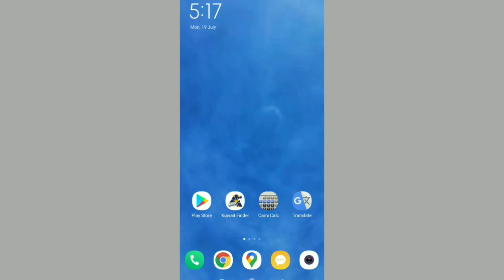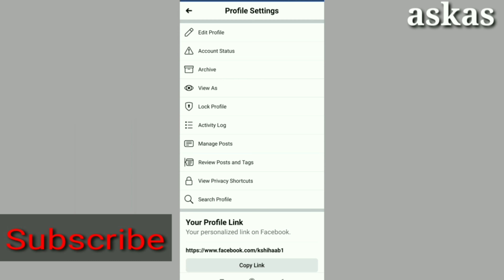How to lock facebook profile Tamil 2021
Askas mobile tips